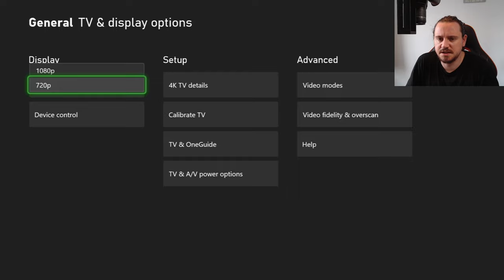Xbox One S HDMI Port Replacement | First Time!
I purchased this Xbox One S off Ebay for £50.00. The issue was that the HDMI port was faulty, and they weren't able to test for other faults due to no display. I also purchased some extra HDMI ports in case I messed up, which was MORE than likely.

We did also have to complete a trace repair on this console, which was also a first for me on an Xbox One S!

Fan Extractor

🎤 Voiceover Microphone - Blue Yeti Pro
🎤 Wireless Shirt Microphone - Rode Wireless Go
📷 Overhead Camera - Canon 250D
🔬 Microscope - Andonstar AD407
🖊 Soldering Kit for Beginners
🟦 Soldering Mat
💡 Camera Lighting
🗄 Storage Cabinet for Small Parts
🔧 Screwdriver Set
🖊 Solder Sucker
🖌 Thermal Paste
💿 USB C Amp Meter
🖥 Computer Monitor
🧹 Dust Cleaner
🍼 Isopropyl Alcohol (IPA)

Use this address if you would like to send me a gift, but please don't expect anything to be returned to yourself. This is not offered as a repair service, this is only for gifts to the channel and myself:

Joey Does Tech
Southampton
SO18 9QN